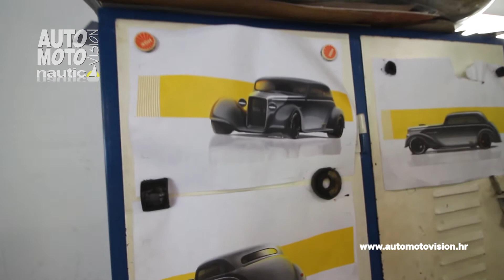Investitori i ljubitelji oldtimera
Iako imaju neke sličnosti, ljubitelji oldtimera i investitori u oldtimer vozila dvije su različite kategorije ljudi.